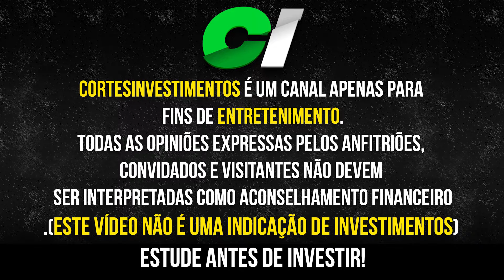DIVERSIFICAÇÃO, INFLAÇÃO, VALE A PENA INVESTIR NO EXTERIOR? | ROB CORREA #98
Rob Correia, analista e influenciador do mercado financeiro. Com mais de 125.000 inscritos em seu canal no YouTube e 52.000 seguidores no Instagram, ele da um show em investimentos, principalmente no exterior.

neste vídeo ele fala sobre o que está acontecendo no senário atual, inflação e diversificação dos investimentos

Rafael costa @rafaelcosta
Rob correa @rob.correa

Conteúdo do vídeo:

(00:00) Introdução
(00:15) diversificação, inflação, vale a pena investir no exterior?

👉Abra sua conta na corretora Clear e ganhe 70$ :
👉 Compre livros ou qualquer produto pelo link e ajude o crescimento do canal (favorita o link)
👉 Teste grátis AGF+ mais por sete dias:
👉 Crie sua conta na Binance para compra de Criptomoedas:

data do vídeo completo: mar/22